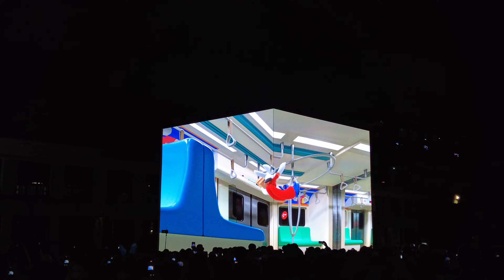2023台灣燈會源展區(台北兔給樂)聲光展演